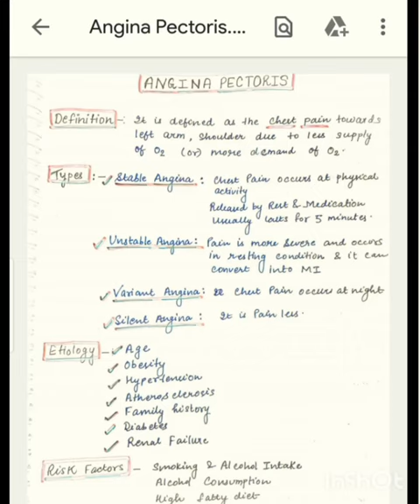Angina Pectoris | Chest Pain | Handwritten Notes